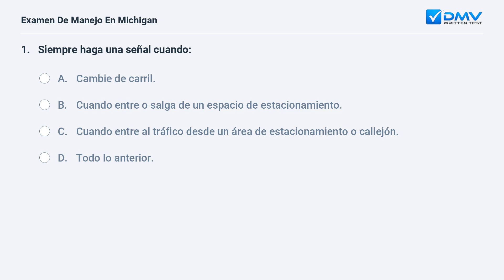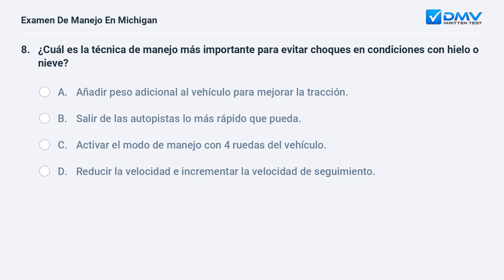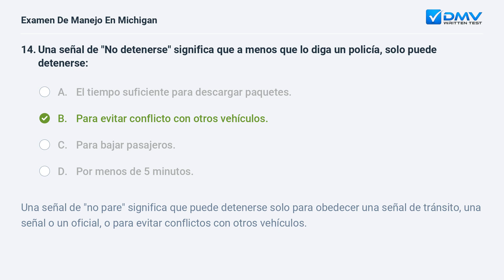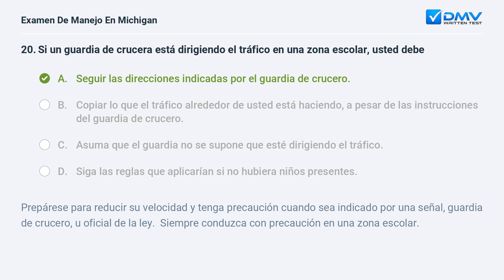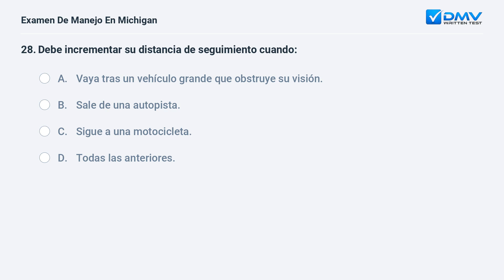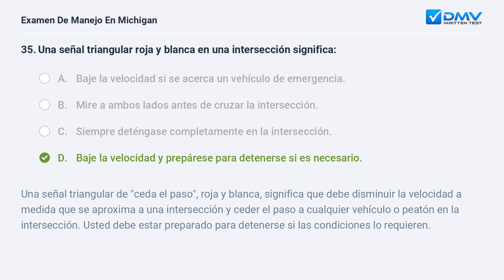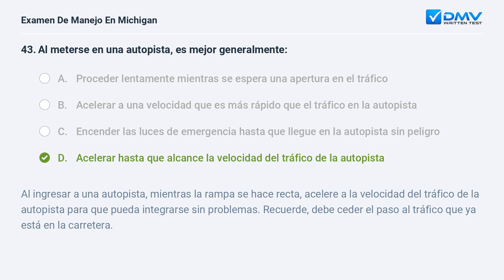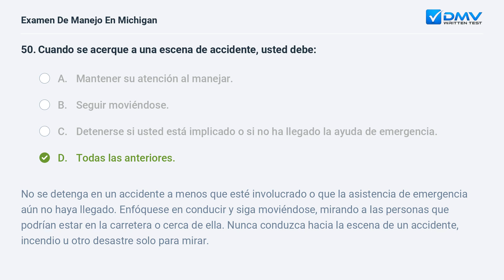2024 Michigan Prueba Escrita del DMV #9. Preguntas y Respuestas en Español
Domine Su Prueba De Manejo de Michigan de 2024 En su Primer Intento. 100 % gratis. 99% de tasa de éxito. ¡Practique ahora! Preguntas y Respuestas Reales de su DMV local.

Introducción: 00:00
Pregunta 1:  00:07
Pregunta 2:  00:54
Pregunta 3:  01:41
Pregunta 4:  02:26
Pregunta 5:  03:29
Pregunta 6:  04:12
Pregunta 7:  05:13
Pregunta 8:  05:57
Pregunta 9:  06:53
Pregunta 10:  07:32
Pregunta 11:  08:17
Pregunta 12:  09:04
Pregunta 13:  09:40
Pregunta 14:  10:40
Pregunta 15:  11:24
Pregunta 16:  12:07
Pregunta 17:  12:53
Pregunta 18:  13:45
Pregunta 19:  14:35
Pregunta 20:  15:43
Pregunta 21:  16:40
Pregunta 22:  17:14
Pregunta 23:  17:49
Pregunta 24:  18:30
Pregunta 25:  19:26
Pregunta 26:  20:32
Pregunta 27:  21:20
Pregunta 28:  21:59
Pregunta 29:  22:45
Pregunta 30:  23:36
Pregunta 31:  24:23
Pregunta 32:  25:08
Pregunta 33:  25:53
Pregunta 34:  26:30
Pregunta 35:  27:14
Pregunta 36:  28:11
Pregunta 37:  28:56
Pregunta 38:  29:50
Pregunta 39:  30:24
Pregunta 40:  31:11
Pregunta 41:  31:50
Pregunta 42:  32:22
Pregunta 43:  33:00
Pregunta 44:  33:58
Pregunta 45:  34:50
Pregunta 46:  35:43
Pregunta 47:  36:23
Pregunta 48:  37:06
Pregunta 49:  37:52
Pregunta 50:  38:33